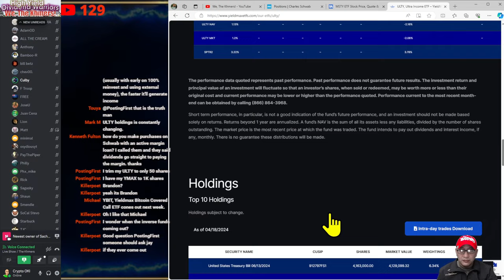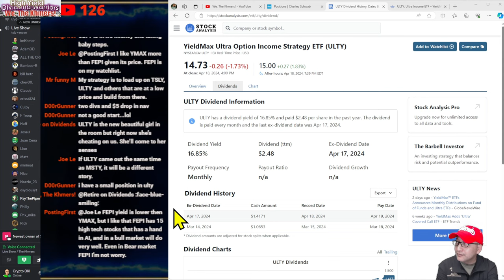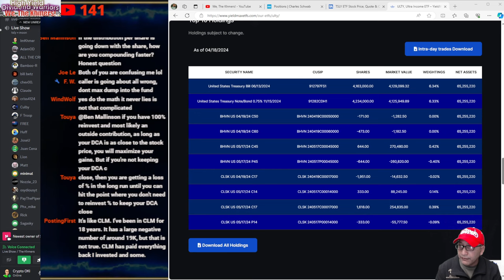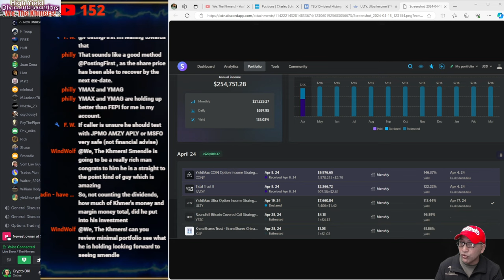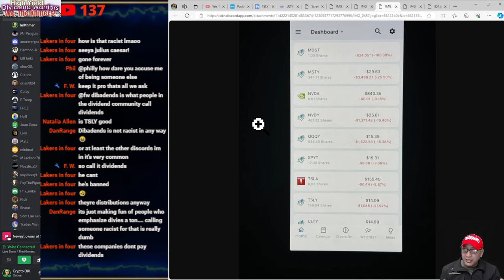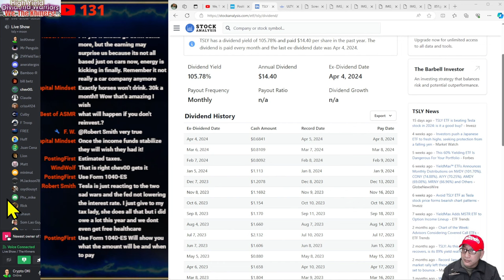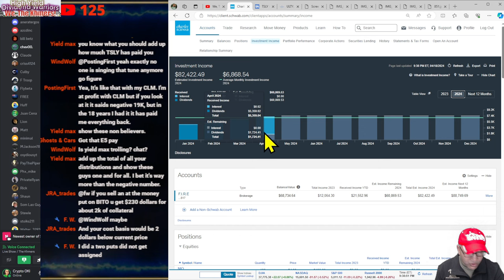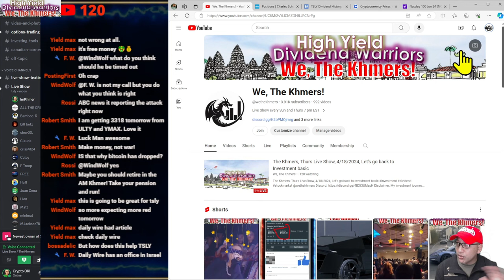Thurs Live Stream, 4/18/2024, Discussion on ULTY, TSLY, and TSLA. How to get rich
Timeline:
Jan 2024 - Reached $6,000 per month, but i have $50k margin
Apr 2024 - Reach $7,000 per month of dividend income
My portfolio: